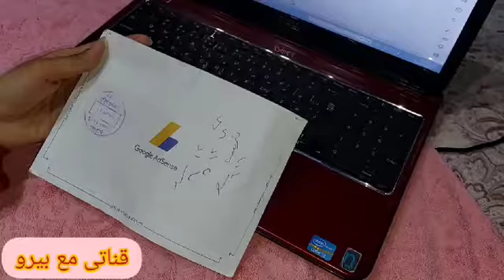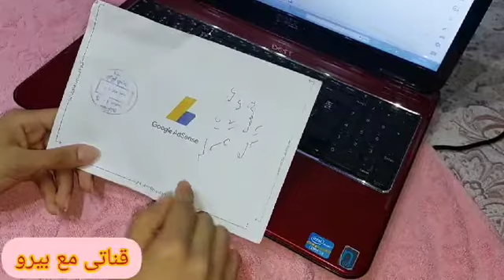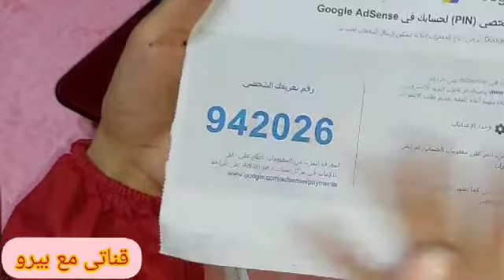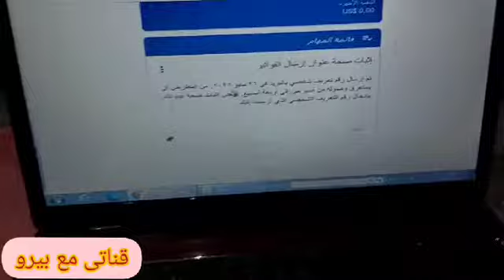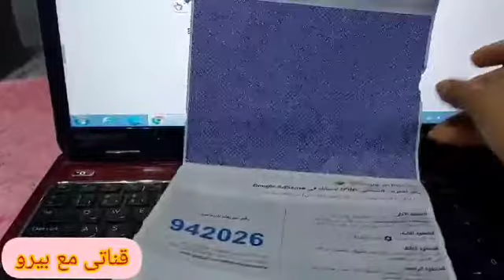كل مالاتعرفه عن البن كود.استلام البن كود من البيت خلال ايام .2021 pine code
كل ماتريد معرفته عن البن كود 2021 pin code  سوف تتعرف عليه خلال هذا الفيديو من كيفيه وصول البن كود 2021 الي منزلك من اول مره  وكيفيه الحصول ع البن كود  من مكتب البريد كما  ايضا سوف تتعرفوا على  ما هو البن كود ومتى سوف يرسل البن كود وكيفيه اعاده ارسال البن كود .

يا مرحب بيكم في  قناتى .معكم بيرو  ودي قناتى بعمل ريفيوهات ووصفات واى حاجه ممكن تحتاجيها في حياتك .

وكمان ده الانستجرام بتاعي  عن الموضه والديكور والمكياج واى حاجه ممكن تتخيلوها